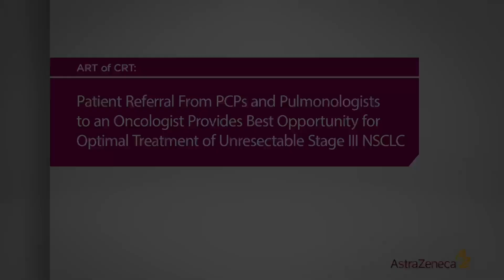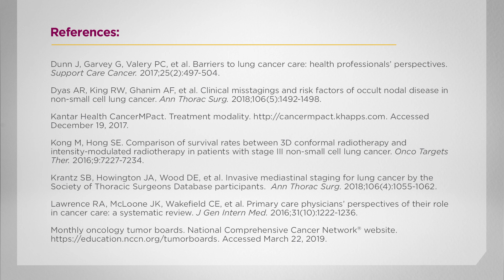Patient Referral to an Oncologist Provides for Optimal Treatment of Unresectable Stage III NSCLC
Experts discuss Stage III NSCLC patients being seen by the multidisciplinary team.

Featuring:
Dr Mark Socinski
Dr Jhanelle Gray
Dr Kristin Higgins